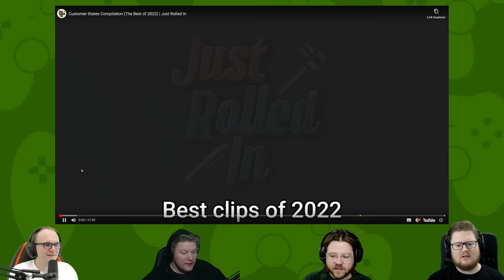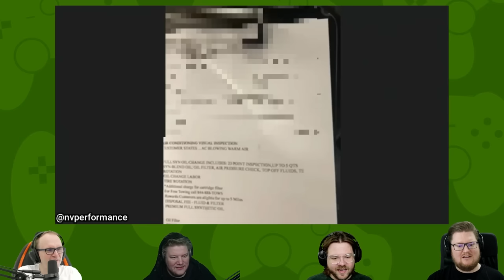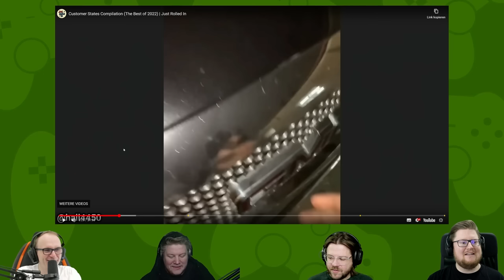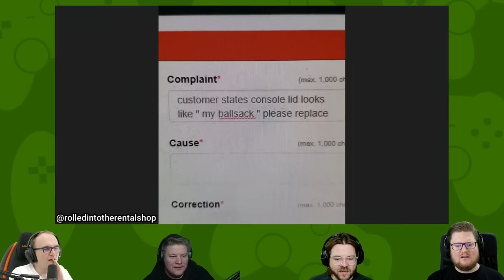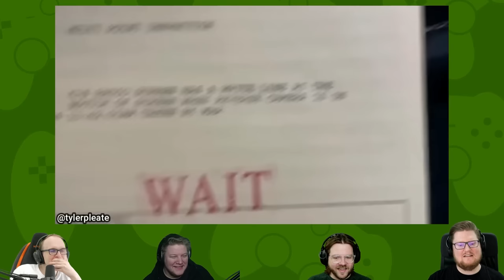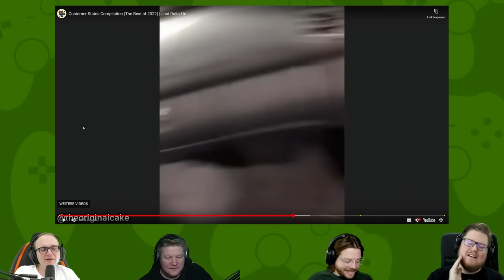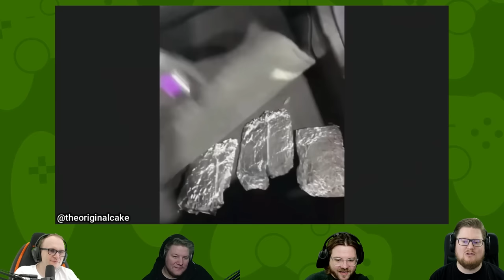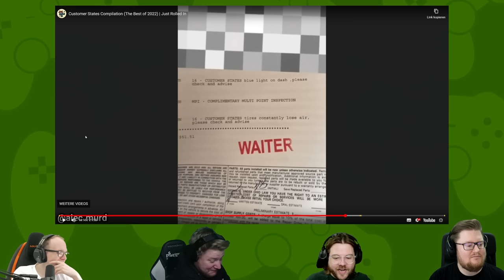React: Customer States Compilation (The Best of 2022) | Just Rolled In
Die hätten kein TÜV mehr bekommen...